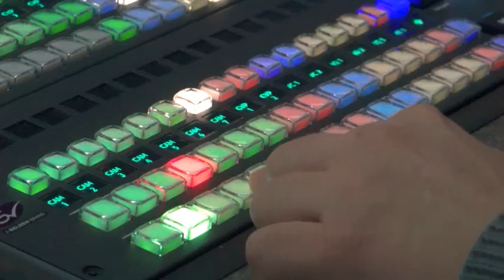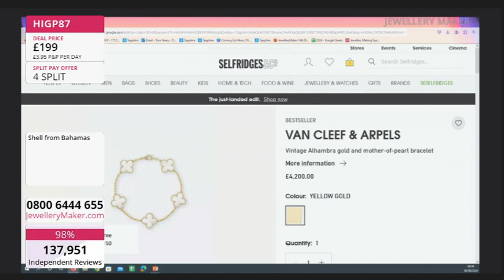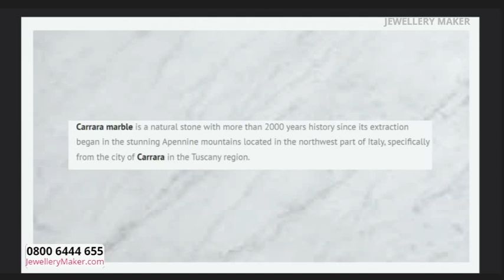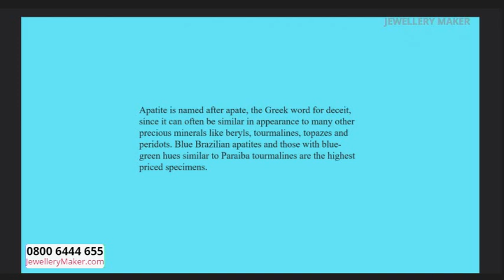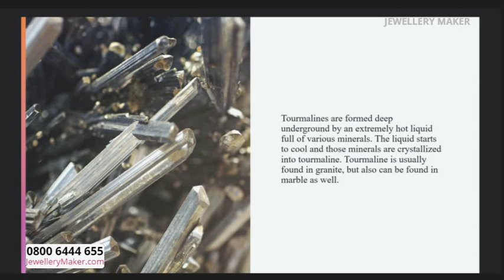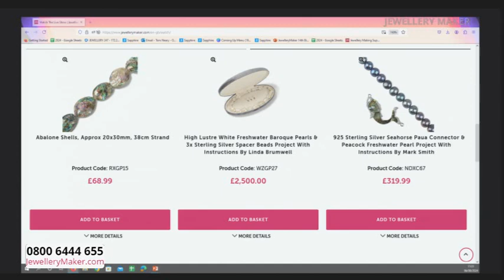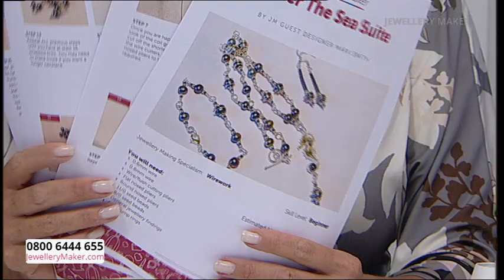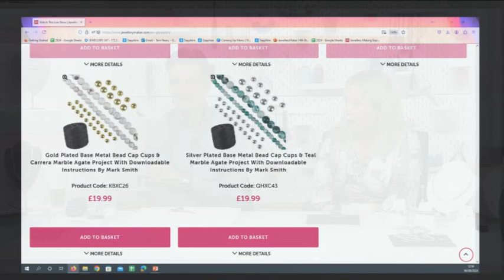JewelleryMaker Live 06/08/2024 - with Carol Roache GIA AJP and Mark Smith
Early Bird
00:00:00 - 01:00:00
The early bird catches the 925 SS Clover Jump Rings!

Project Hour: Marble Agate
01:00:00 - 02:00:00

02:00:00 - 03:00:00
Don't miss out on today's DOTD: A selection of beautiful Blue Apatite & Black Tourmaline Rounds!

Abalone Selection
03:00:00 - 04:00:00
It's time to glisten with iridescence with this amazing Abalone Selection!

Masterclass: Under the Sea Pearl Necklaces
04:00:00 - 05:00:00